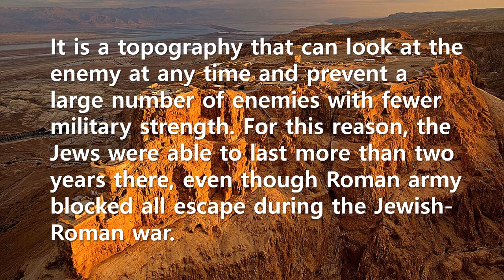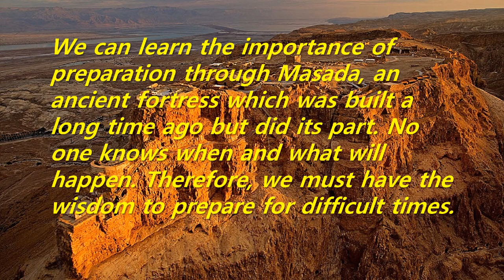Short Story: A fortress built during a peaceful period (Masada)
We can learn the importance of preparation through Masada, an ancient fortress which was built a long time ago but did its part. No one knows when and what will happen. Therefore, we must have the wisdom to prepare for difficult times.